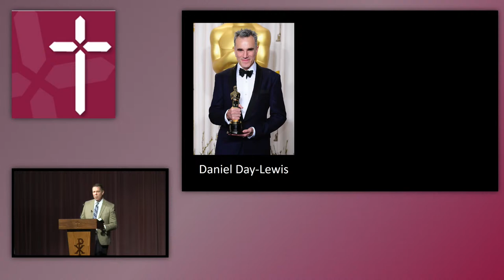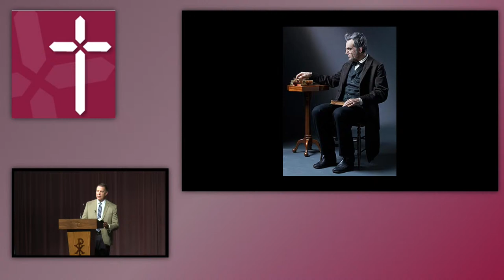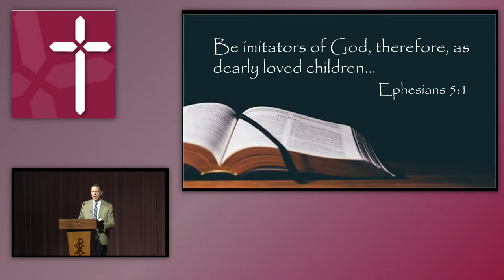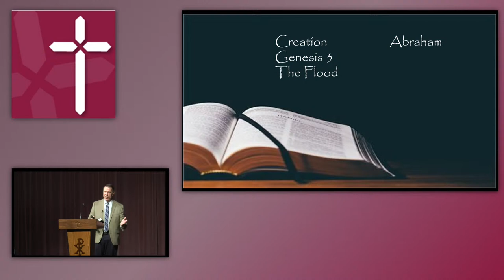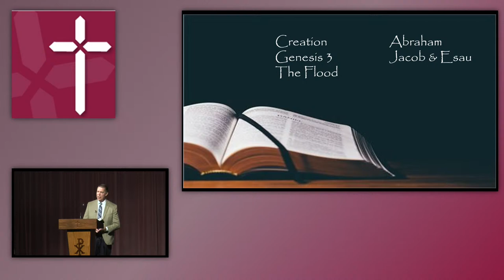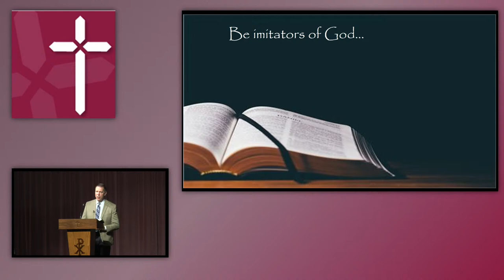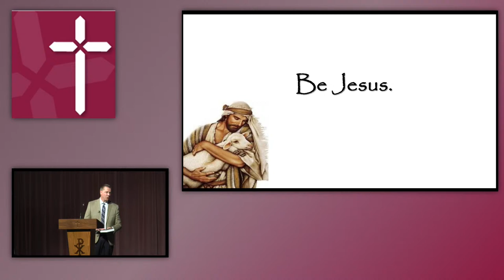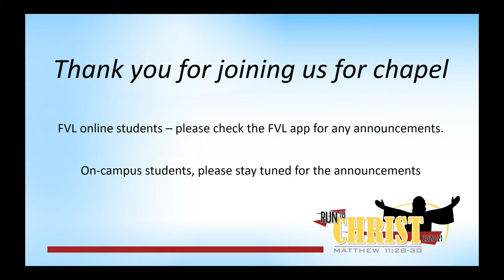FVL Chapel - September 24, 2020